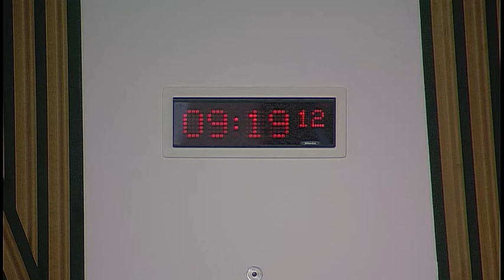Public Petitions Committee - 21 September 2017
1. Decision on taking business in private: The Committee will decide whether to consider its work programme and a note from the clerk on the general data protection regulations in private at a future meeting.

2. Consideration of new petitions: The Committee will consider the following new petitions—
PE1659 by Bill Tait on Local authority complaints body; PE1660 by Bill Tait on Sottish Legal Complaints Commission review; PE1661 by Melanie Collins on Reform of regulation of the legal profession in Scotland; PE1663 by Leslie Wallace on Driven grouse shooting study; PE1665 by Mark McCabe on Common law of blasphemy; PE1666 by Ian Davidson on Scottish Parliament electoral cycle; PE1667 by W Hunter Watson on Review of mental health and incapacity legislation; and PE1669 by Bill Welsh on Independent vaccine safety commission.

3. Consideration of continued petitions: The Committee will consider the following continued petitions—
PE1463 by Sandra Whyte, Marian Dyer and Lorraine Cleaver on Effective thyroid and adrenal testing, diagnosis and treatment; PE1548 by Beth Morrison on National guidance on restraint and seclusion in schools; PE1595 by Alexander Taylor on Moratorium on shared space schemes; PE1600 by John Chapman on Speed awareness courses; PE1604 by Catherine Matheson on Inquests for all deaths by suicide in Scotland; PE1610 by Matt Halliday on Upgrade the A75; PE1619 by Stuart Knox on Diabetes Continuous Glucose Monitoring Sensors; PE1640 by Eileen Bryant on Action against irresponsible dog breeding; PE1642 by Norma Austin Hart on Sale and marketing of energy drinks to under sixteens; PE1644 by Katherine Perlo on behalf of Ethical Voice for Animals on Country sports tourism funding; and PE1645 by James Ward on Review of legal aid in Scotland.